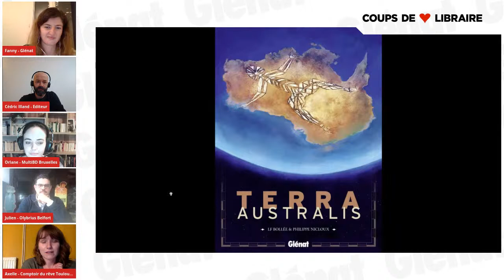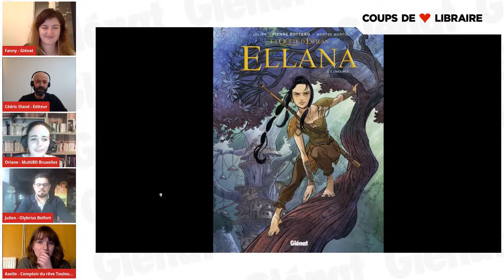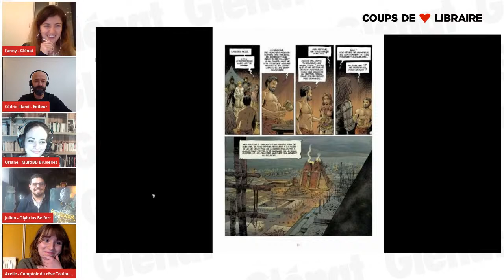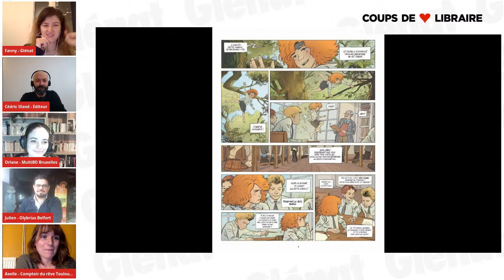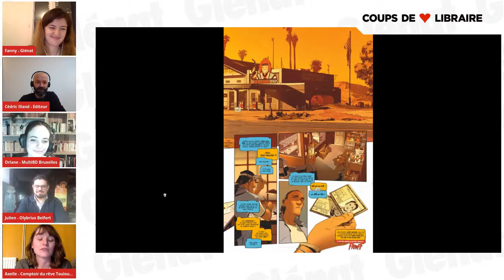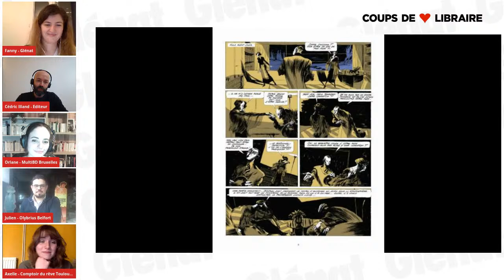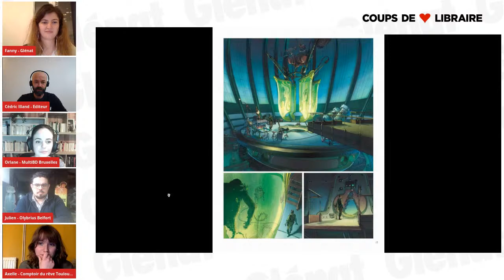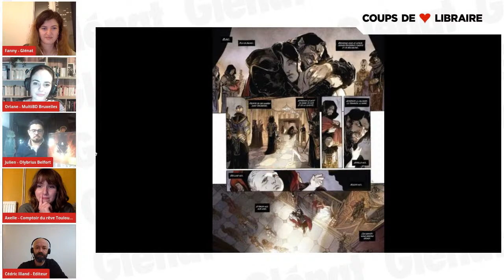Les coups de cœur des libraires - BD aventure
Les libraires du Comptoir du rêve à Toulouse, de Multi BD à Bruxelles et de L'Olybrius à Belfort vous parlent de leurs coups de cœurs Glénat - spécial BD aventure !